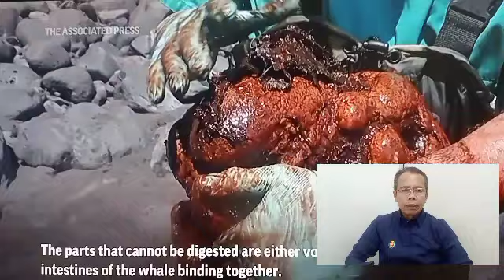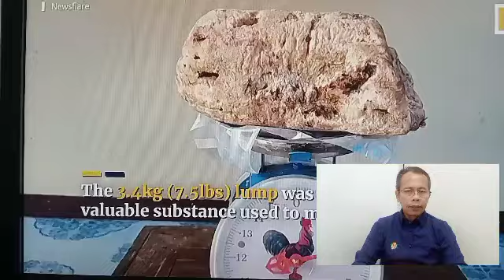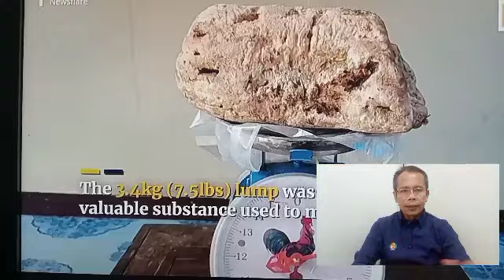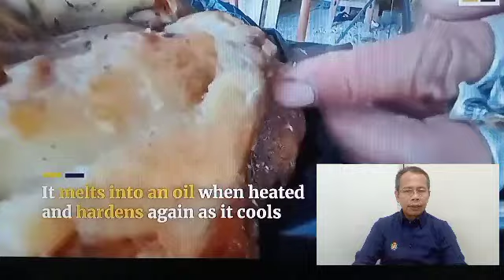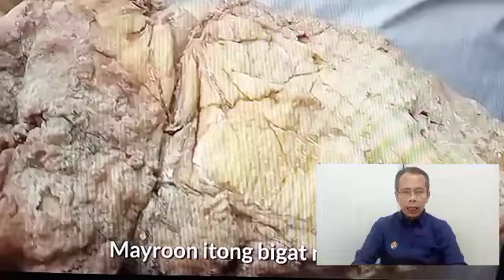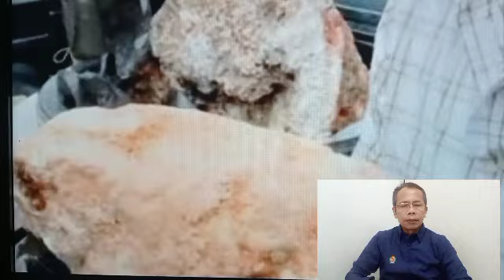AMBERGRES / MILYONES ANG HALAGA SUKA NG BALYENA SA PINAS